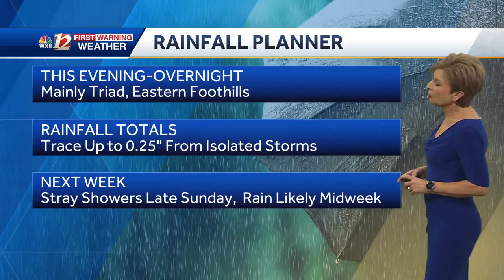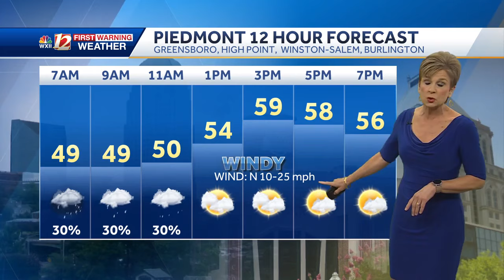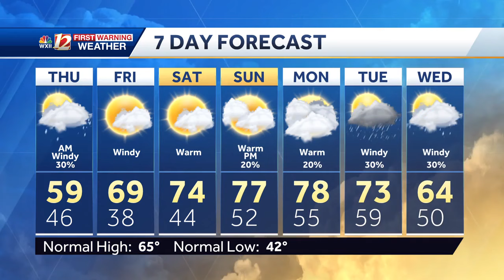WATCH: Drying out Thursday, warming up for the weekend